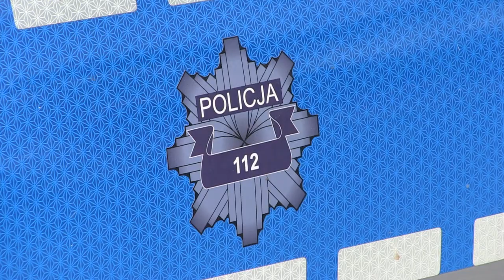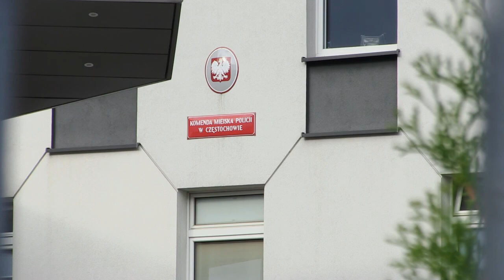Bezpodstawne wezwanie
Gdy mamy zamiar wezwać policję, dobrze się zastanówmy. Bezpodstawne wezwanie tych służb może grozić karami.